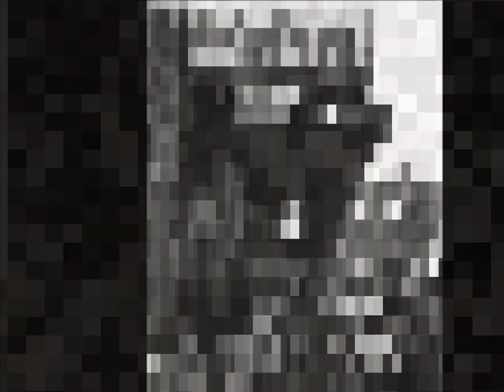Jerry Naylor-City Lights (TOWER)